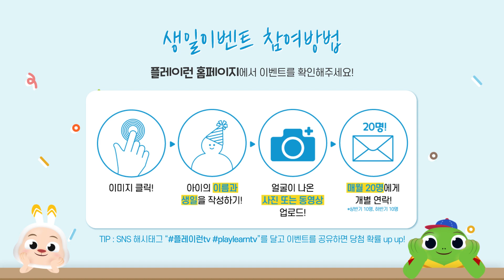🎉플레이런TV 생일파티🎉 11월 생일을 축하해요(16~31일)